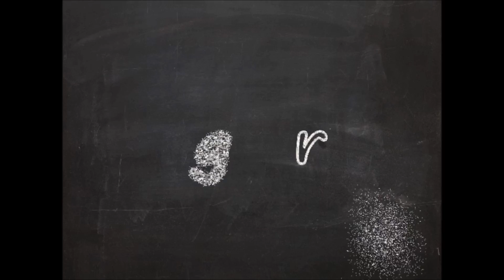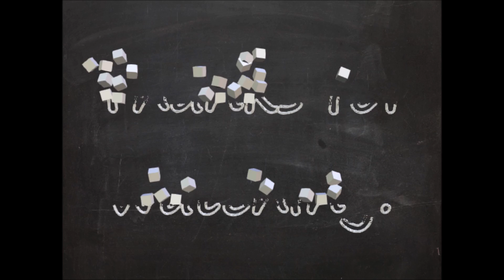Rolls Royce Mower